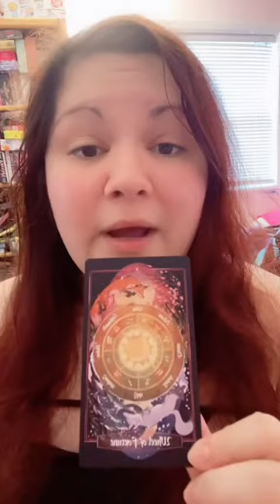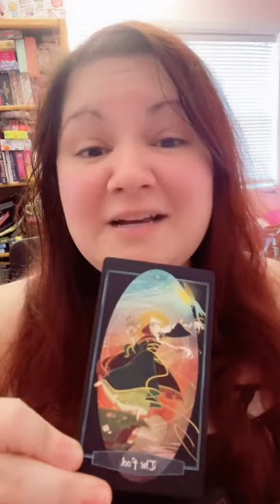Intuitive Messages for Full Moon in Scorpio ♏️ Let’s dive in!